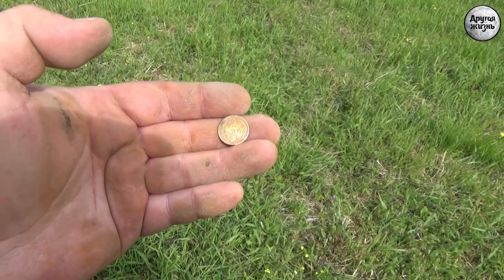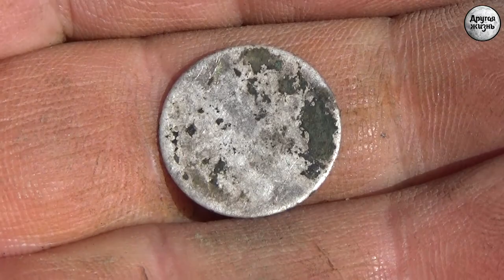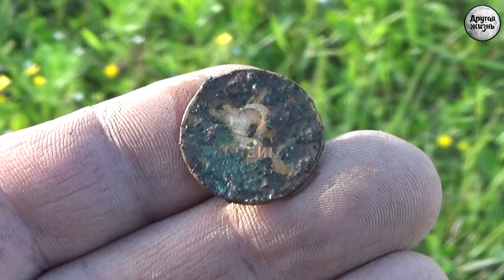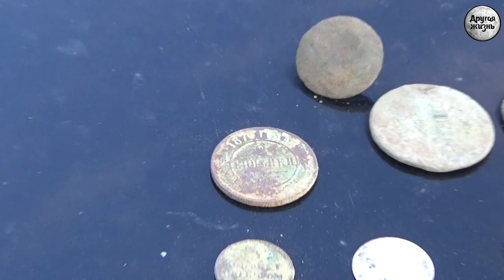День зеленых кружочков!